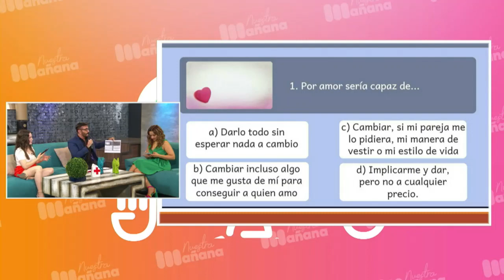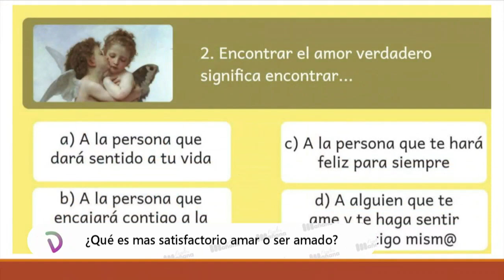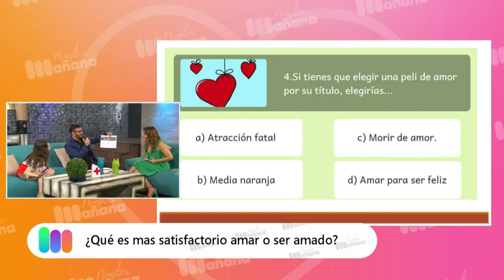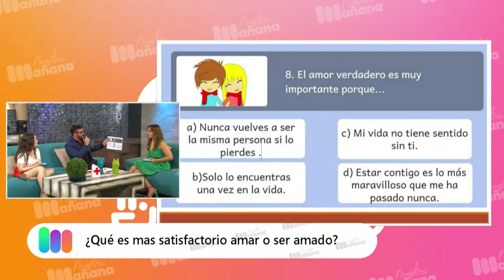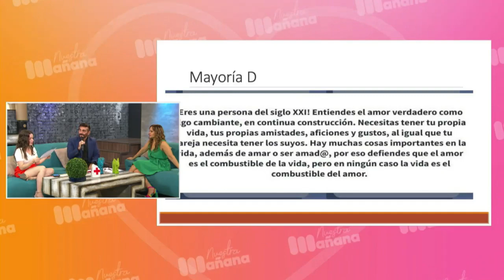¿Amar o ser amado?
Síguenos de lunes a viernes en NuestraMañana solo por Canal28 la revista matutina ideal para ti.